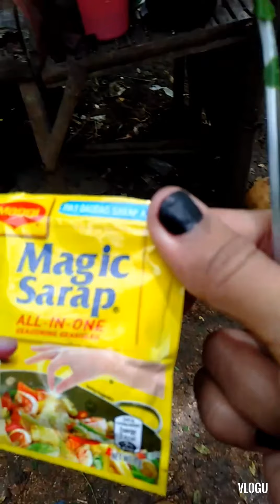sinabawang malunggay kapares Tuyo 😋buhayprobinsya